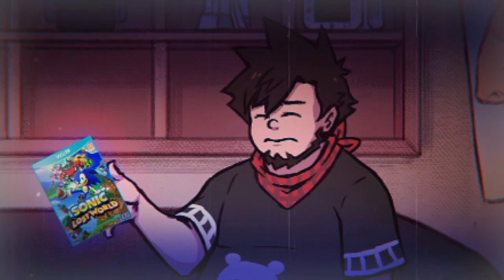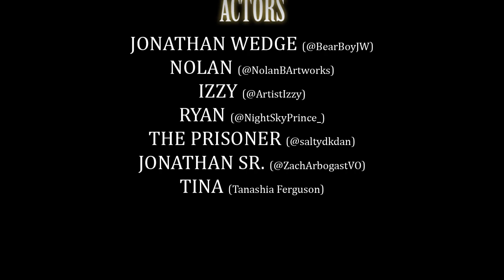Bear Boy -「Re:Align」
Following the story set up from Episode 1 (Re:Introduction), JW and friends chat it up in the local cafe. All things seem cool and peaceful beneath the winter moon on this New Year's night... at least, for the moment it does.

This is the final video to send the year out right! We all worked really hard to get this special video out today and hopefully you find it as enjoyable as we do. If you did, then here's a list of the creative minds behind this year's final Bear Boy episode. Go show 'em some love!

𝘼𝙘𝙩𝙤𝙧𝙨
Jonathan Wedge (@BearBoyJW)
Nolan (@NolanBArtworks)
Izzy (@ArtistIzzy)
Ryan (@NightSkyPrince_)
The Prisoner (@saltydkdan)
Jonathan Sr. (@ZachArbogastVO)
Tina (Tanashia Ferguson)

𝙈𝙪𝙨𝙞𝙘
Mike Higgs (@TroubledPrawn)
Fnal Fantasy XV - “Somnus”
(By Yoko Shimomura & Square Enix)

𝙇𝙤𝙘𝙖𝙡𝙞𝙯𝙖𝙩𝙞𝙤𝙣
On Takahashi (@OnTakahashi)

𝘼𝙙𝙙𝙞𝙩𝙞𝙤𝙣𝙖𝙡 𝘼𝙧𝙩𝙞𝙨𝙩
fabian rensch (@fabianrensch)
Starjeti (@Starjeti)
Danielle Brown (@DanieBrownT)
Hira (@bariumfox)

𝙄𝙣𝙨𝙥𝙞𝙧𝙖𝙩𝙞𝙤𝙣
Tetsuya Nomura